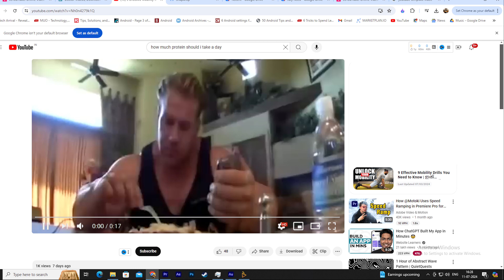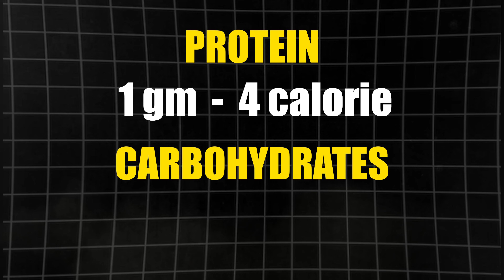How Much Protein You REALLY Need Daily (You Won't Believe It!) | എത്ര Protein ഒരു ദിവസം എടുക്കണം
Looking to build muscle and achieve your fitness goals? In this video, we delve into the crucial question: "How much protein should I take in a day?" Discover the optimal protein intake for your body to maximize muscle growth and support your overall fitness journey. Whether you're a gym newbie or a seasoned pro, knowing the right amount of protein can make all the difference in your results. Stay informed, stay fueled, and stay ready to crush your fitness goals with the expert guidance in this must-watch video!

AFX (Fitness Concept By Anandh Xavier)
Address: Shankar Building Ganga, Althara Nagar, Vellayambalam, Trivandrum, Kerala 695010